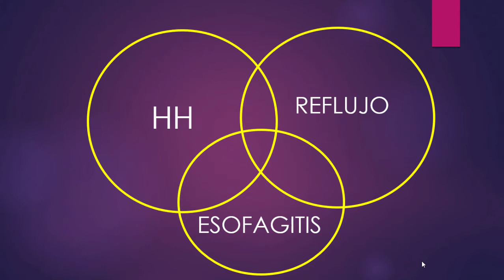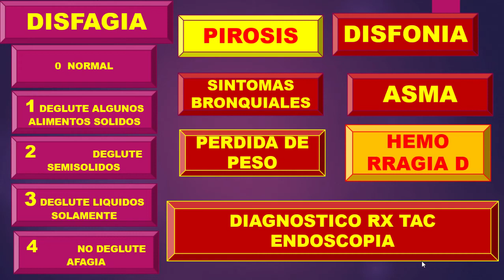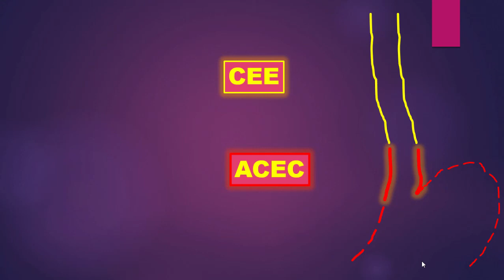SINTESIS SINTOMAS CANCER DE ESOFAGO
SINTOMAS DEL CANCER DE ESOFAGO RELACION CON APARATO RESPIRATORIO HERNIA DE HIATO REFLUJO ESOFAGITIS - GRADOS DE DISFAGIA